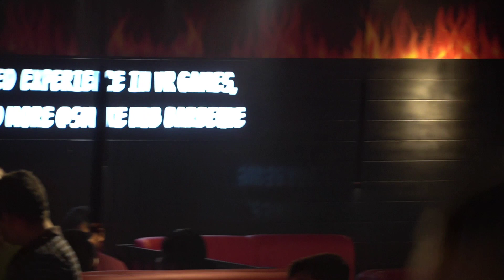FLAT 50%| NEW RESTAURANT INAUGURATION | BRAND NEW OFFER @ T.NAGAR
Hello Makkalaayyy.
Another new branch of Smoke Hub is not at T.Nagar, I've not covered much as I've already out a detailed video of Smoke hub barbecue Vadapalani

Do avail the inaugural offer and Enjoy with your friends and fam❤️